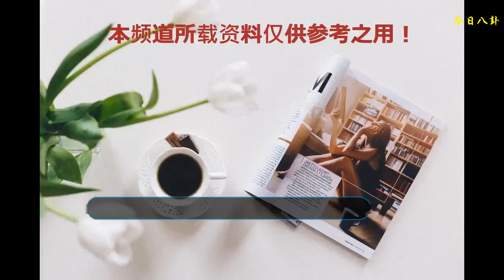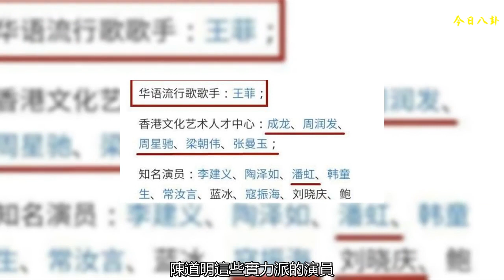國家一級演員名單公布，這是警告小鮮肉？楊冪、鹿晗等全未上榜！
大家都知道演員演出一生，除了賺錢，最主要的就是自己的演技可以被大家肯定，不管是現在的流量小生，小鮮肉，還是已經在演藝界努力了多年的老人，都希望自己的演技被國家肯定，能被評上國際一級演員，是演員莫大的榮譽，所以每次的國家一級演員的評比都是非常的嚴格的。而今年的一級演員的名單已經公布了，宋丹丹，趙本山，胡軍等人都上榜了，這其實也是無可厚非的，宋丹丹絕對是一流的演技，在我們看她和趙本山大叔的小品就能看出宋丹丹的演技了，還有劉曉慶，李幼斌等等，你們會發現，只要是能上國家一級演員名單的，大多數是為了演藝界已經奉獻了半輩子的人了，并且演技絕對不含糊。而六小齡童，陳道明這些實力派的演員，他們的每一部作品都堪稱是經典之作了。其中還有一位我們也是特比熟悉的就是王菲，王菲在其中也算是一位特殊的存在了，大家都知道王菲本是歌手出身的，她在這次的名單中也是唯一一位以個人出現的明星了，這樣的區別，足以說明王菲在演藝界的地位了。而當下小伙伴們最喜歡的明星，楊冪，趙麗穎，鹿晗，鄧倫，迪麗熱巴，楊穎等人，是無一人上榜，沒有這份肯定，也說明了對于那些老人來說，他們的演技是真的還沒有到那種程度，而國家的這一舉動，也足說明了，在這份榮耀面前，看的不是有多少人喜歡你，追捧你，唯一的評判標準就是你的演技！而這次的名單中沒有一位現在火熱的小鮮肉，這是不是也是國家給現在小鮮肉的一種警告，不要看你現在有多少人喜歡，追捧，國家希望每一個演員能脫穎而出的是他們的演技，并非是他們的著裝和長相。對這次國家一級演員名單公布，小鮮肉全部落榜的事情，大家怎么看？